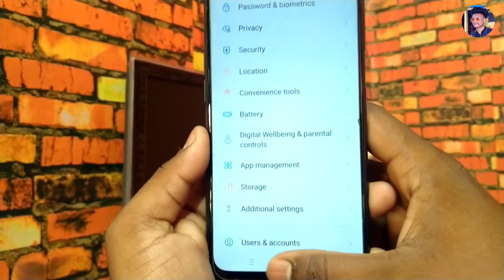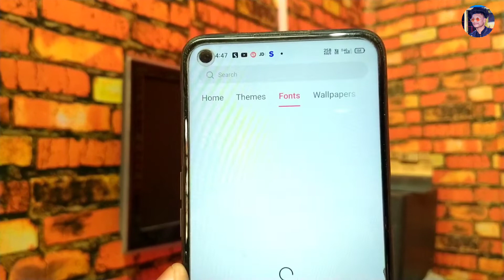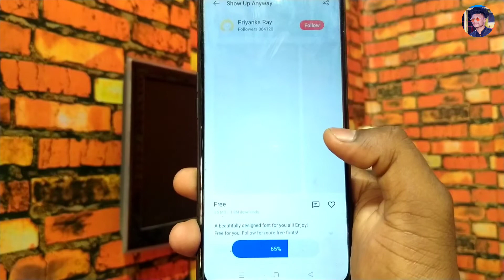Oppo A55 How To Use Free Stylish Font/ Free Font Oppo A55 How To Apply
DIGITEK RING LIGHT -.